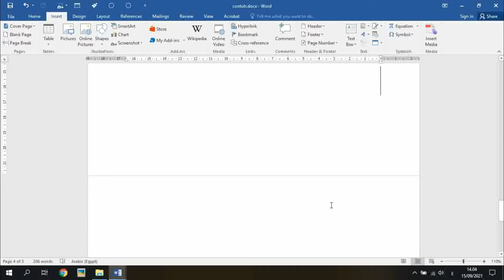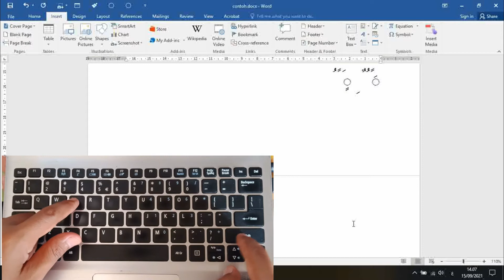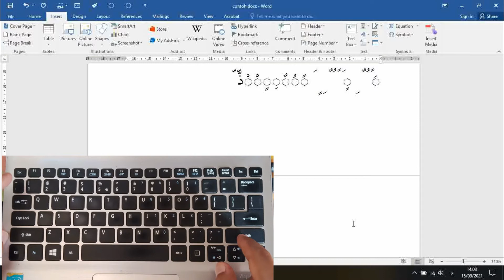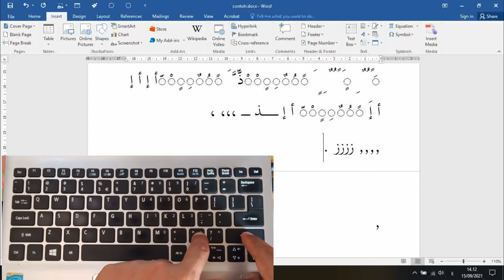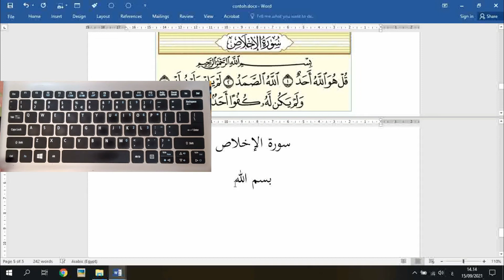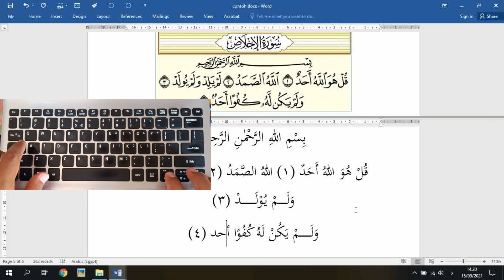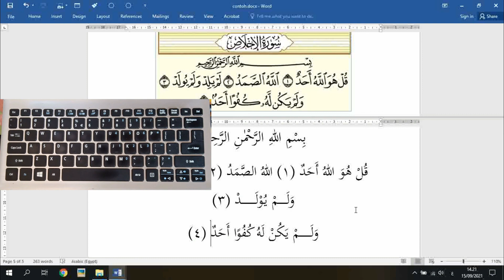Arabic Typing in Ms Word || Bagaimana Mudah Hafal Harakat Part 4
Menulis bahasa Arab atau teks Arab membutuhkan skill dalam memahami bentuk sebuah kalimah (kata) agar tidak salah dalam penulisan, salah dalam penulisan bisa berakibat fatal yaitu berubahnya suatu makna atau arti dari kalimah (kata) tersebut, dalam menulis menggunakan Microsoft Word memerlukan keahlian dan kecakapan. Menulis dengan papan keyboard kosong atau keyboard tanpa tulisan Arab akan mempengaruhi kecepatan dan hasil yang maksimal, skill mengafalkan huruf / tombol huruf Arab sangatlah mendukung dalam proses menulis teks Arab, dengan menghafal masing-masing tombol akan menyingkat waktu dalam pengerjaannya. Adapun dalam beberapa tombol keyboard seperti harakat (fathah, fathatain, dlommah, dlommatain dll), huruf hamzah di atas alif atau huruf hamzah di bawah alif memerlukan kombinasi saat menekan tombol keyboard, yaitu dengan menekan shift + tombol tertentu.

huruf arab di keyboard laptop
huruf arab di word
huruf arab di keyboard
huruf arab di laptop
huruf arab di keyboard computer
huruf arab di microsoft word
setting keyboard arab windows 10
setting keyboard arab windows 7
cara mengatur keyboard arab
cara mengatur keyboard arab di laptop
setting arabic keyboard
menambah keyboard arab windows 10
menambah keyboard bahasa arab
menambah keyboard arab di laptop
cara menambah keyboard di laptop
menambah keyboard bahasa arab pada windows 10
cara menambah keyboard arab
Pemula Menulis arab
teks arab pada word
kenapa letak huruf dzal tidak sama
versi keyboard
belajar Ketik Arab
letak huruf di keyboard
letak huruf dal di keyboard
letak huruf dzal di keyboard,dimana letak huruf dza
huruf dalam Bahasa arab
posisi huruf arab di keyboard laptop
posisi huruf pada keyboard
letak harakat pada keyboard laptop

on screen keyboard arab
on screen keyboard windows 10
Pemula Menulis arab
versi keyboard
belajar Ketik Arab
letak huruf dzal di keyboard
dimana letak huruf dza
huruf dalam Bahasa arab, posisi huruf arab di keyboard laptop
posisi huruf pada keyboard, letak harakat pada keyboard laptop

Menganti keyboard dengan keyboard
Menganti keyboard dengan cepat
Ganti keyboard Bahasa arab
Ganti keyboard arab
Cara Ganti keyboard Bahasa arab
Shift + alt
Merubah Bahasa di laptop
Cara merubah Bahasa di keyboard, Cara mengubah pada keyboard laptop